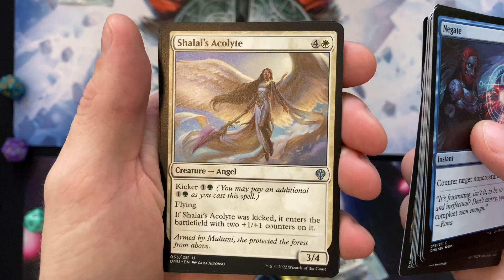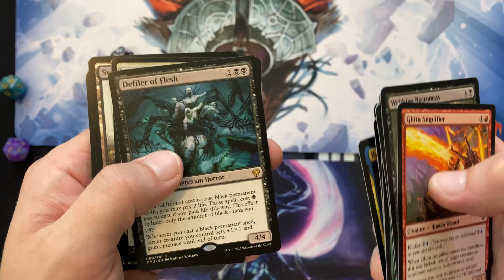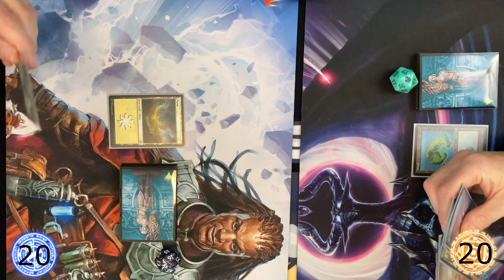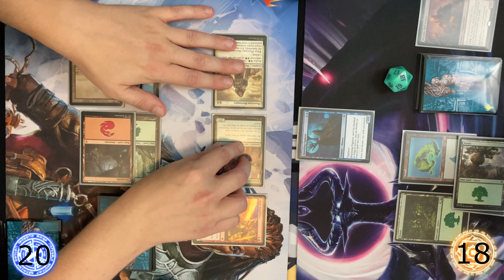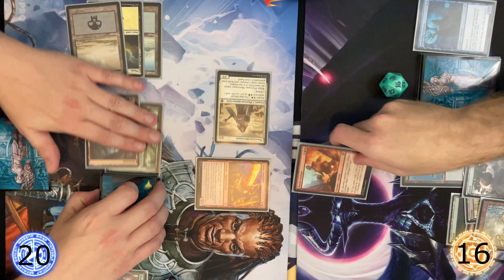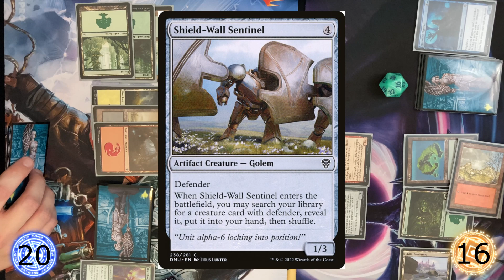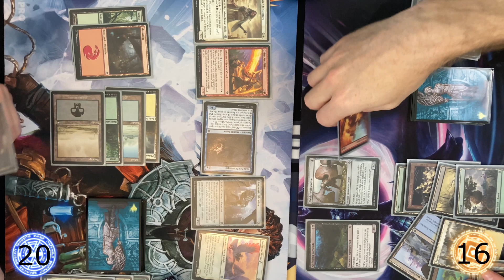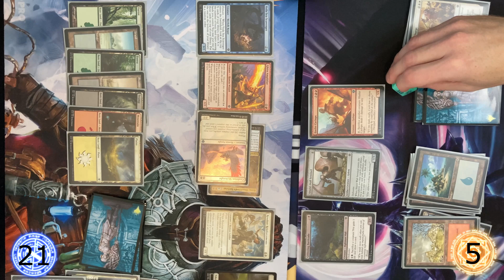Magic the Gathering - Mini Masters - Dominaria United - Fill the Board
Which one of us will win? Its been awhile playing dominaria united.